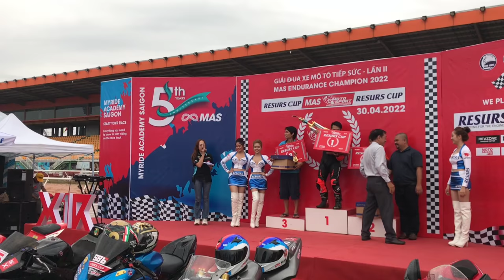Tường Thuật giải đua 30/04/2022 . Pé Su 10 tuổi cùng Zu 8 tuổi đua siêu gay cấn !!!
Xuất phát lỗi,xe Su 84 ở vị trí thứ 2 bị tắt máy (lý do là do xe này xe mượn của bạn Huy,chưa tập depa và 0 quen với côn xe này,nên thả lẹ quá tịt) tất cả các đối thủ đã chạy đến cua 3 thì Su mới nổ máy chạy được. Anyway. Vẫn xuất sắc giành được hạng 2 chung cuộc chỉ sau 8 vòng đấu. Nếu số vòng nhiều hơn bảo đảm Su có thể tranh chấp hạng nhất khi chỉ còn khoảng cách là vài giây.
Zu những tưởng đã hạng 3,nhưng sau khi 1 vdv khác té đã đẩy Zu về hạng 4. Chung cuộc hạng 3 thuộc về bạn Duy đội KSH luôn.
Cha ắt hẳn không phải là người chồng tốt
Nhưng nhất định sẽ cố gắng làm một người cha tốt nhất,luôn bên cạnh,lắng nghe động viên và thấu hiểu ngay cả khi thành công và cả khi thất bại.
Thành công của các con ngày hôm nay,đánh đổi bằng tất cả những thứ mà cha đã hy sinh.
Đã 5 năm rồi cha không còn có những  ngày nghỉ để thỏa sức đi chơi đùa cùng anh em bạn bè,thay vào đó là những ngày đầy nắng và khó khăn khi huấn luyện các con.
Cha không còn mua sắm những món đồ độ mình thích để gắn lên xe của mình,mà thay vào đó là mua những món đồ bảo hộ hỗ trợ cho sự an toàn và phát triển của con tốt nhất.
Nhìn các con lên xe ngày hôm nay,luôn tự tin và bình tĩnh trong mọi tình huống,ngay cả khi chiếm ưu thế lẫn những lúc mất lợi thế,vẫn mạnh mẽ đi nhanh về phía trước và giành lấy vinh quang.
Cha mới có thể thấy rằng,những năm tháng qua đã không lãng phí,ước mơ của các con và cha rồi sớm thôi sẽ trở thành hiện thực.
Cha rồi sẽ già yếu, đời chỉ có một,nên cha nguyện đời này dẫn lối vinh quang cho các con.
Thành công sẽ đến với những ai không bao giờ từ bỏ đam mê của mình.